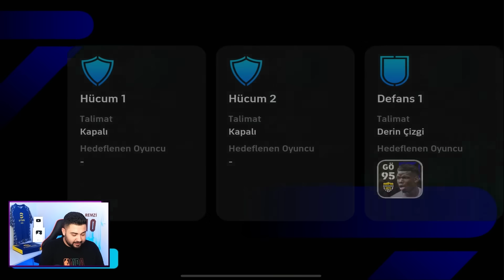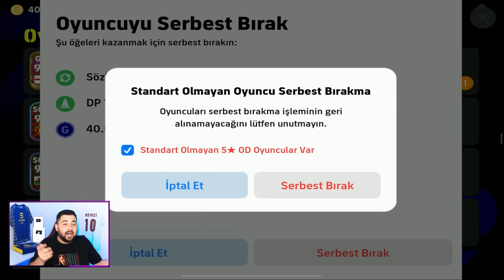YETENEĞİNE İHANET ETMİŞ FUTBOLCULARLA OYNADIM! NEYMAR MARSİLYA DÖNÜŞÜ + 2 DİREK = İNANILMAZ GOL!🥵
26 YAŞINDAYIM.